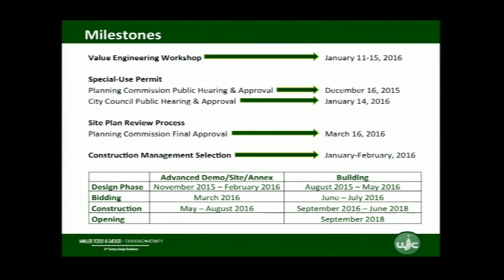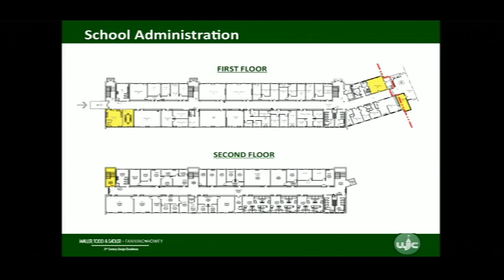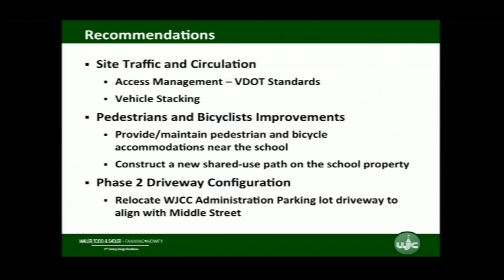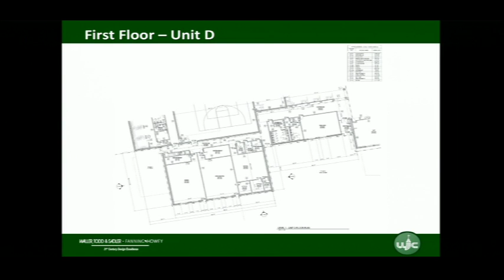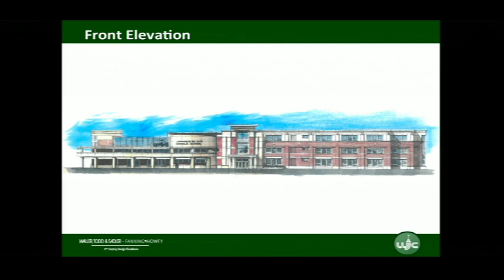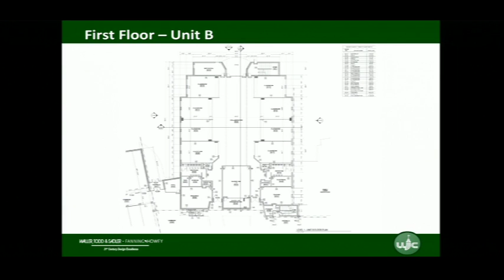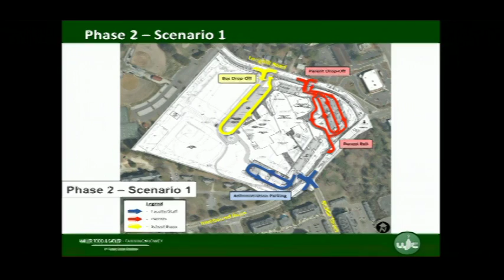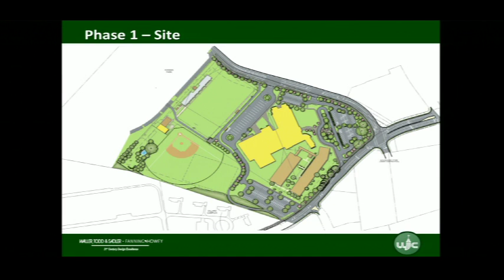WJCC School Board Meeting from 12/15/15